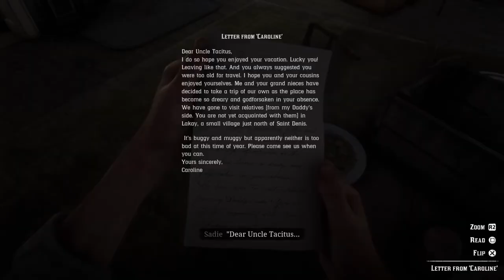Coming back home| Red Dead Redemption 2 Blind let's play part 29